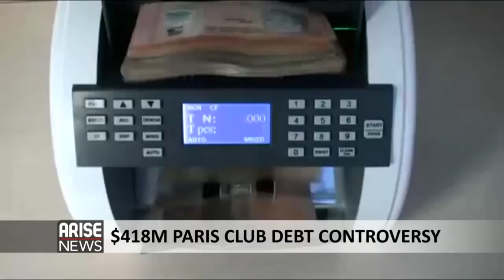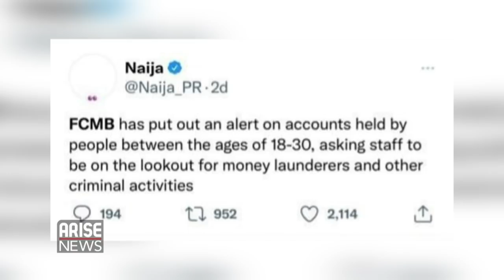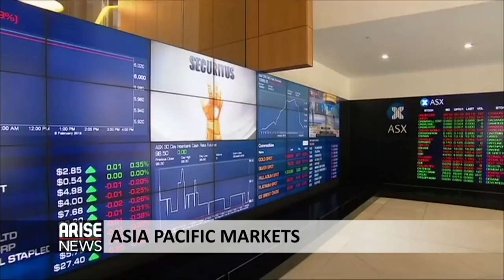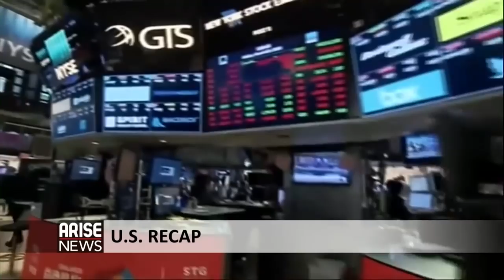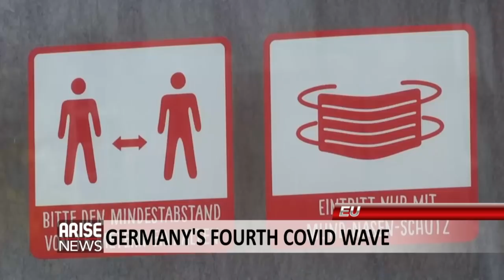$418M PARIS CLUB DEBT CONTROVERSY + TODAY’S HEADLINES - THE MORNING SHOW